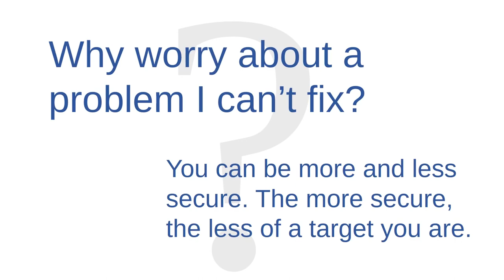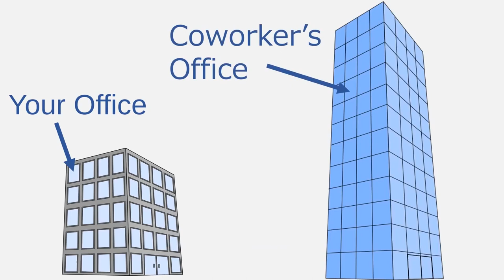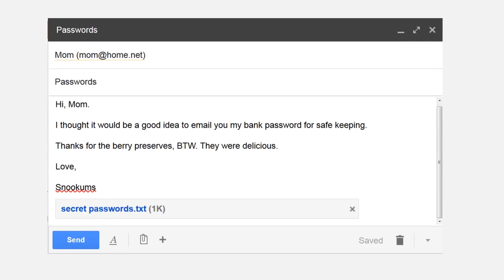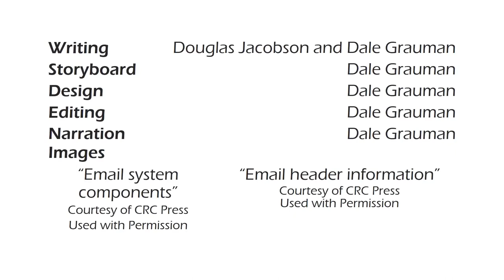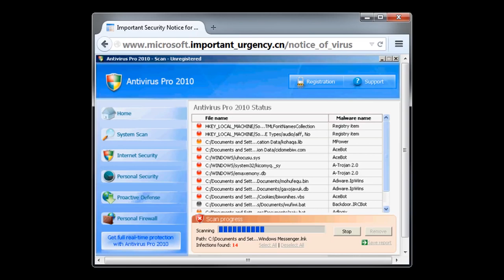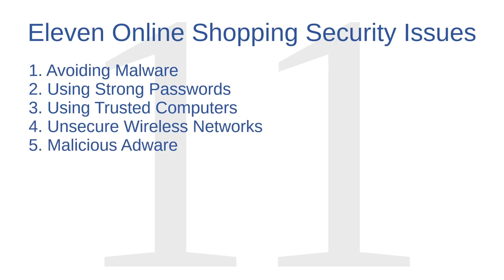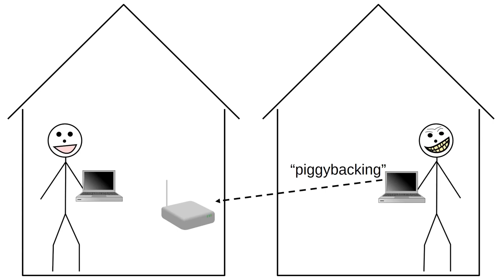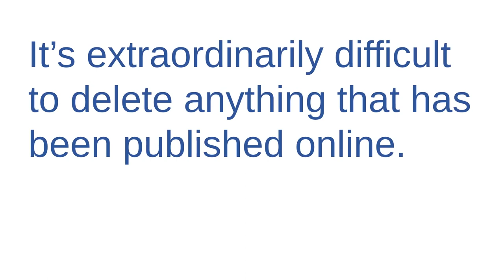Learn Cyber Security for Beginners - Full Course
In this Cyber Security tutorial, you will learn everything you need in order to understand cybersecurity in depth. You will learn all the terminology related to cybersecurity. Which is very crucial in the field of IT security.
Cyber Security Full Course | Cyber Security Tutorial | Cyber Security Training
Cyber Security Course | Learn Cyber Security In One Video | Cyber Security Training

0:00  Lesson 2 Why Study Cyber Security
6:29  Lesson 3 Cyber Security Terminology
22:17 Lesson 4 Demystifying Computers Part 1 of 1
36:33 Lesson 5 Demystifying Computers Part 2 of 2
43:18 Lesson 6 Demystifying the Internet Part 1 of 3
50:16 Lesson 7 Demystifying the Internet Part 2 of 3
1:03:20 Lesson 8 Demystifying the Internet Part 3 of 3
1:16:32 Lesson 9 Passwords and Hash Functions
1:24:49 Lesson 10 Common Password Threats
1:45:31 Lesson 11 Creating Strong Passwords
1:52:13 Lesson 12 Managing Passwords
1:59:00 Lesson 13 How Email works
2:09:13 Lesson 14 Email Security
2:21:47 Lesson 15 Varieties of Malware
2:29:26 Lesson 16 Functions of Malware
2:39:50 Lesson 17 Sources of Malware
2:53:28 Lesson 18 Layers of Defence Against Malware
3:02:18 Lesson 19 How Web Browsing Works
3:13:56 Lesson 20 Safely Navigating the Web
3:32:05 Lesson 21 Online Shopping
3:48:35 Lesson 22 Wireless Network Basics
3:54:00 Lesson 23 Wireless Internet Security Threats
4:05:31 Lesson 24 Using Public Wireless Networks
4:14:49 Lesson 25 Administering Wireless Networks
4:22:23 Lesson 26 Social Media and Privacy
4:32:13 Lesson 27 Social Media and Security
NoTime Lesson 28 NoFile
4:42:44 Lesson 29 Reading URLs
4:52:36 Lesson 30 Interpersonal Issues Online